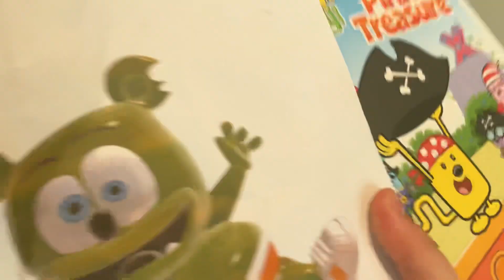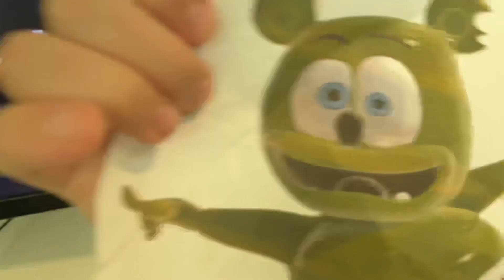Gummy Bear Watches The Starz Logo